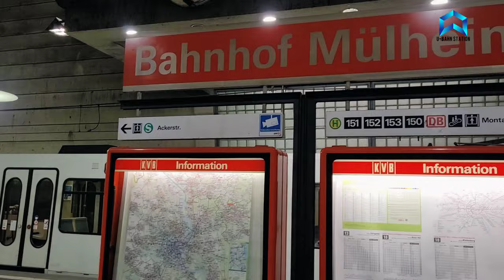U-Bahn Station: I ride the new and old Subway Number 18 4k